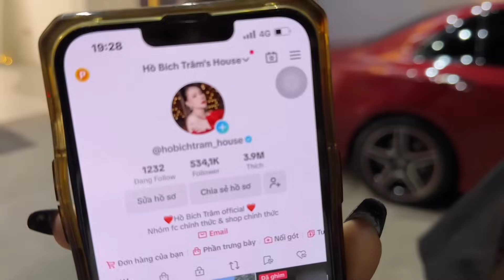Trâm TROLL Mẹ Tính mua sudio 100 tỷ để live 15 tiếng bên tóp tóp, phiên live lớn của Trâm